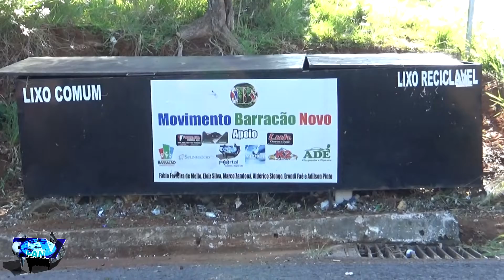Lixos do Bairro Pinheirinho são coletados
Barracão - Limpeza de lixeira do Pinheirinho é realizada após reivindicações do bairro
Participe de nosso grupo de noticias local e regional no Whats mandando mensagem com a palavra NOTICIA para o (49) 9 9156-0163